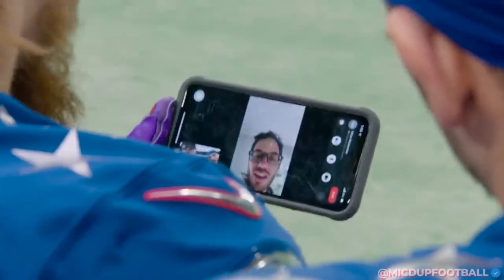NFL Pro Bowl Funny Moments Mic'd Up || 2022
NFL's best players mic'd up during the 2022 NFL Pro Bowl week. Which clip is your favorite?

*IT'S FREE & YOU CAN ALWAYS UNSUB LATER*